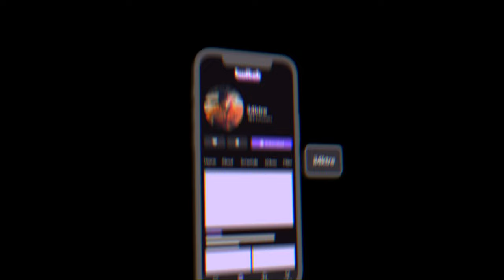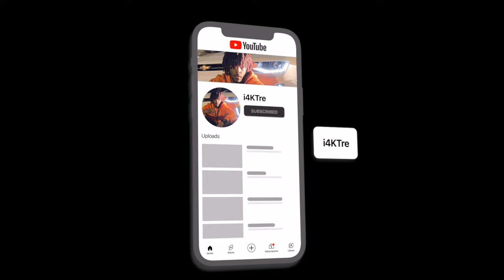Was Almost TOOO Hard To Guard Dis Dribble Gawd🤬 (NBA 2K22 Park)